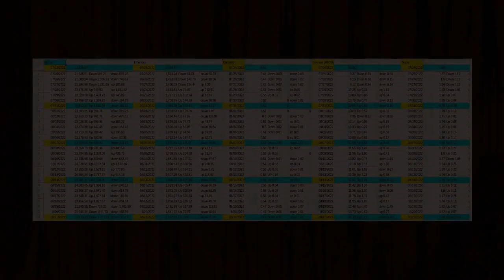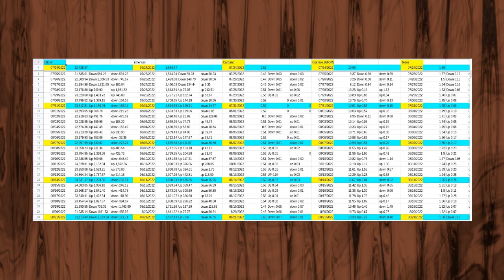Using Coinbase Part Nine